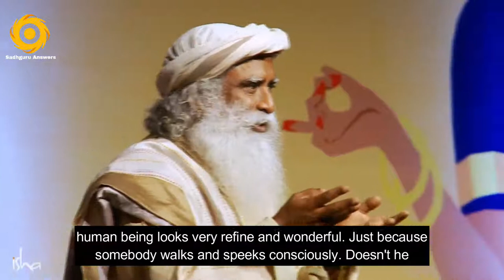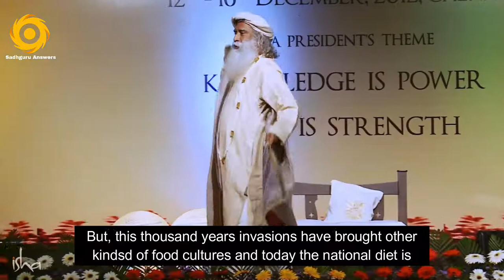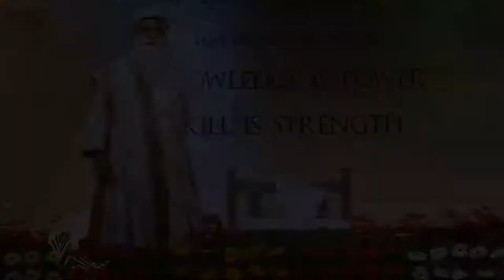Sadhguru Answers : What should We Eat? Best food for body | Morality in food | Sadhguru about Food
Sadhguru is answering what is proper diet we must take and is there any moralistic value to it?

 📚Inner management
📚Inspire your child, inspire your world
📚Why Suffering?

 1) This video has beneficial rather than any negative impact on the original works.
2) This video is to inspire people in their life to seek the truth.
 🔊 I have permission to use Sadhguru's Videos, podcasts and images from Isha.Sadhguru.org . My intention is to share Sadhguru's Videos on my Channel to enhance the lives of fellow seekers by providing additional support to their regular sadhana and help them grow towards the ultimate as these profound wisdom make me grow every moment.